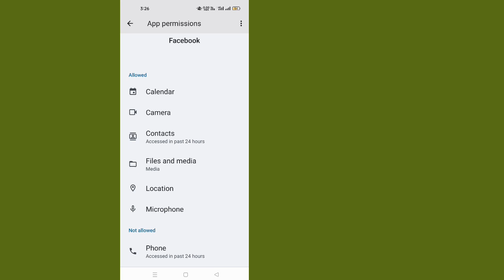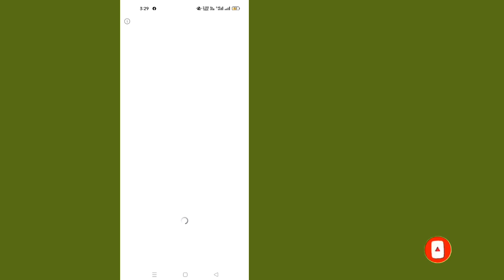How To Solve Session Expired Problem On Facebook | Login in Again Session Expire Problem Fix (2022)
How To Solve Session Expired Problem On Facebook | Login in Again Session Expire Problem Fix

Hey All Dear friends in this video I am going to show you How To Fix Facebook Session Expired Issue 2023 So watch video Till the end Thanks.

(English) Solve Queries:

1) how to solve session expired problem on facebook

2) how to fix facebook session expired 2023

3) how to fix facebook session expired android

4) how to fix session expired on facebook iphone

5) how to solve session expired problem in facebook in hindi

6) how to fix session expired in facebook